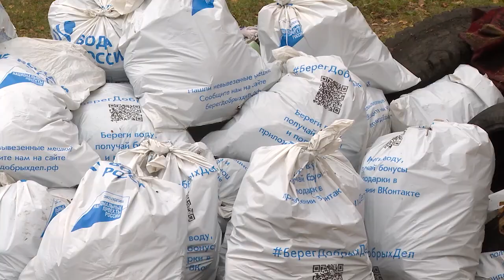С заботой о малой родине: в Мытищах прошла экологическая акция «Вода России»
Более полусотни человек объединила акция «Вода России» в минувшие выходные. В рамках субботника очищена береговая линия Клязьмы в микрорайоне Пироговский. Кроме неравнодушных жителей, участие в мероприятии приняли волонтеры из МГТУ имени Н.Э. Баумана и Сбера. (12+)